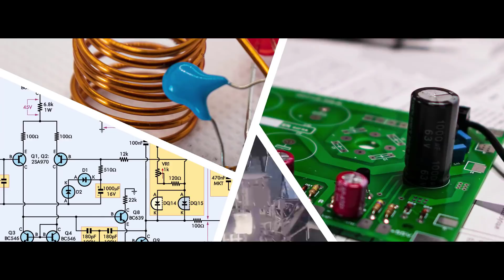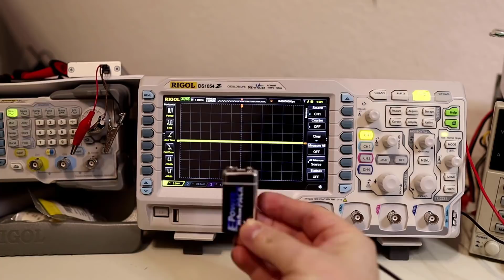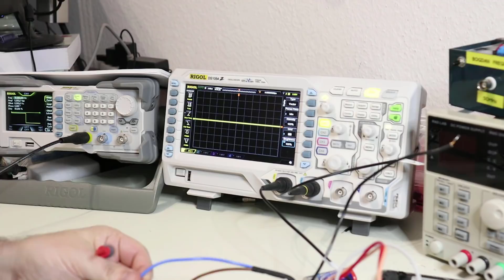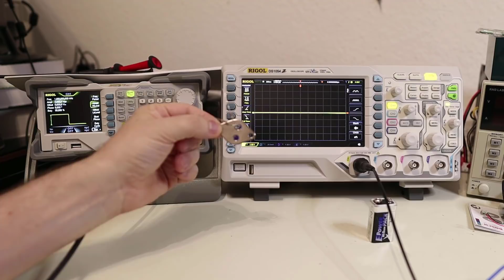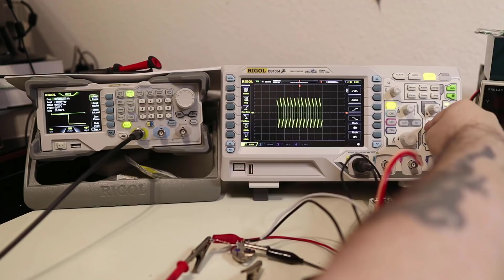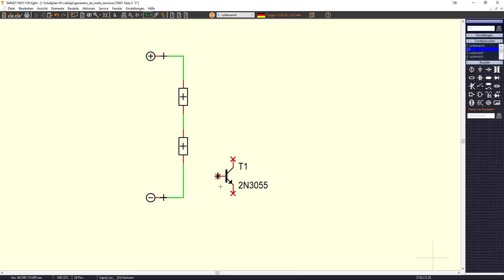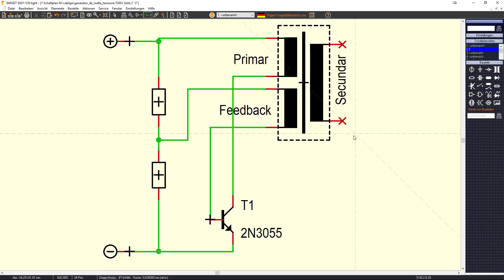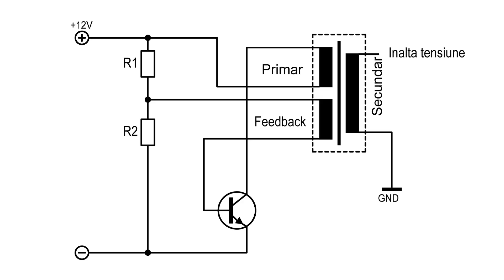Cum facem din putini volti, multi Volti?????